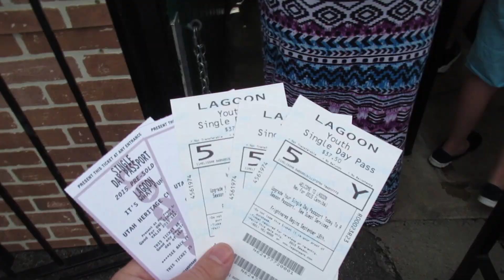BEST KID RIDES AT LAGOON AMUSEMENT PARK!!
We spent the day at Utah's only amusement park called Lagoon. It's definitely one of the hotspots here in Utah and one of my families favorite places to go.
Of course the day was spent catering to the kids, but there are plenty of rides and stuff to do for the adults.
They even have a water park! We have actually never been to it because we usually only go up for the day and just doesn't seem like enough time to fit it in. But it looks awesome from the outside.
If you come to Utah, we highly recommend checking out Lagoon. It's What Fun Is!